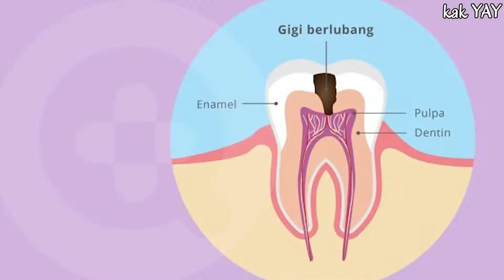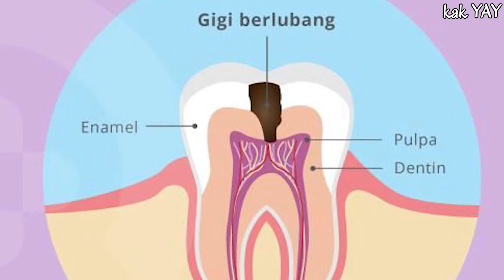TIPS CARA JITU MENCEGAH GIGI BERLUBANG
254.TIPS CARA JITU MENCEGAH GIGI BERLUBANG

Kenapa
Penyebab
Cara Mengatasinya
Jenis/macam
Definisi
Ciri Gejala
Tanda-tanda & gejala
Penyebab
Jenis-jenis
Faktor-faktor risiko
Pengobatan
Pengobatan di rumah
Pencegahan  Penyakit

health,
ilmu kesehatan,
Ilmu keperawatan
ilmu kedokteran,
channel kesehatan,
kesehatan tubuh,
healthy,
penyakit,
sakit,
health,
kedokteran,
dokter,
perawat,
keperawatan,
ilmu kesehatan,
ilmu kedokteran,
channel kesehatan,
kesehatan tubuh,
healthy,
penyakit,
sakit,
kesehatan mental,
sehat jasmani rohani,
edukasi kesehatan

gigi berlubang
gigi berlubang bau busuk
gigi berlubang dicabut atau ditambal
gigi berlubang parah
gigi berlubang sakit saat kemasukan makanan
gigi berlubang ada cacingnya
gigi berlubang sakit
gigi berlubang tumbuh daging
gigi berluBang parah sebaiknya dicabut atau ditambal
gigi berlubang di zoom 1000x
gigi berlubang dicabut
gigi berlubang ada ulat
gigi berlubang sakit berdenyut
gigi berlubang hitam
sakit gigi
sakit gigi cover
sakit gigi karaoke
sakit gigi koplo
sakit gigi valdy nyonk
sakit gigi meggi z
sakit gigi dj
sakit gigi karaoke akustik
sakit gigi karaoke koplo
sakit gigi berlubang
sakit gigi lirik
sakit gigi zidan
sakit gigi cover karaoke
sakit gigi karaoke nada wanita
nyeri gigi geraham bawah
nyeri gigi berlubang
nyeri gigi
nyeri gigi sampai ke kepala
nyeri gigi atas
nyeri gigi setelah ditambal
nyeri gigi bungsu
nyeri gigi setelah pasang behel
nyeri gigi saat hamil
nyeri gigi bolong
nyeri gigi geraham belakang
nyeri gigi geraham
nyeri gigi setelah dicabut
nyeri gigi tumbuh

membersihkan
karang gigi
karang gigi perokok
karang gigi scaling
karang gigi berlubang
karang gigi bersihkan
karang gigi dibersihkan dokter
karang gigi depan
karang gigi penyebab bau mulut
karang gigi hitam kenapa
karang gigi rontok sendiri
karang gigi satisfying
karang gigi paling besar di dunia
karang gigi terbesar di dunia
plak pada gigi
cara nak hilangkan plak pada gigi
pembersihan plak pada gigi
plak hitam pada gigi
menghilangkan plak pada gigi
plak putih pada gigi
cara mengatasi plak pada gigi
cara menghilangkan plak pada gigi bayi
alat penghilang plak pada gigi
membersihkan plak hitam pada gigi
penyebab sakit gigi sampai ke kepala
penyebab sakit gigi menurut ustad danu
penyebab sakit gigi dan cara mengatasinya
penyebab sakit gigi sampai ke telinga
penyebab sakit gigi di malam hari
penyebab sakit gigi ustad danu
penyebab sakit gigi pada gusi
penyebab sakit gigi berlubang kambuh lagi
penyebab sakit gigi pada anak
penyebab sakit gigi kambuh
penyebab sakit gigi setiap malam
penyebab sakit gigi berkepanjangan
penyebab sakit gigi setelah ditambal
penyebab sakit gigi berlubang kambuh

harga tambal gigi di puskesmas 2021+550
biaya tambal gigi depan permanen+250
hukum tambal gigi saat puasa+200
apakah tambal gigi bisa pakai bpjs+200
obat sakit gigi paling ampuh dan tidak kambuh lagi+130